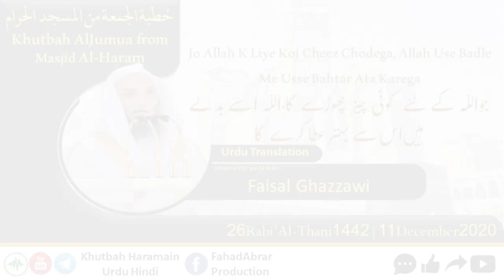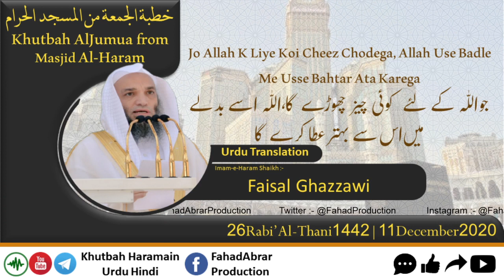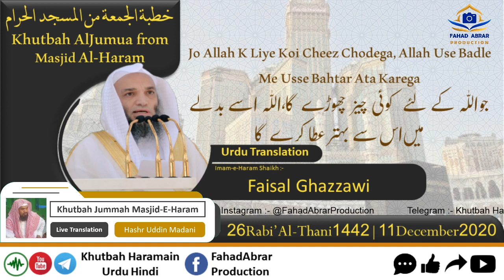Khutbah-Makkah 11-Dec-20|Jo Allah K Liye Koi Chez Chodega, Allah Use Badle Me Usse Bahtar Ata Karega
Khutbah-Makkah 11-Dec-20 | Jo Allah K Liye Koi Cheez Chodega, Allah Use Badle Me Usse Bahtar Ata Karega | جو اللہ کے لئے کوئی چیز چھوڑے گا، اللہ اسے بدلے میں اس سے بہتر عطا کرے گا